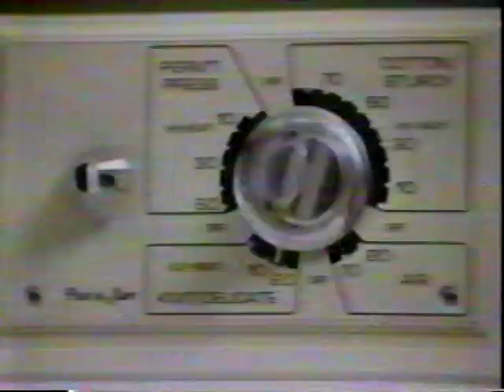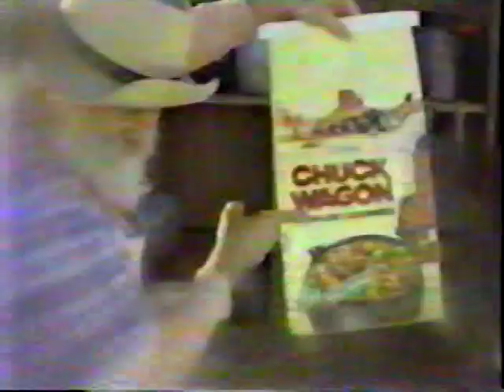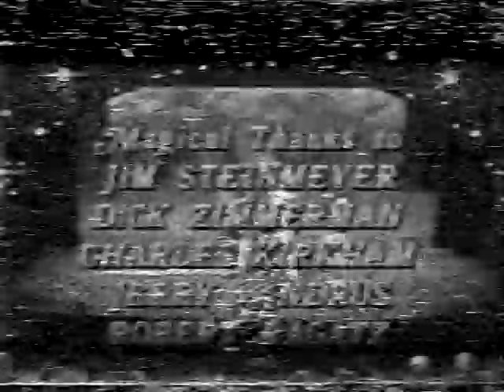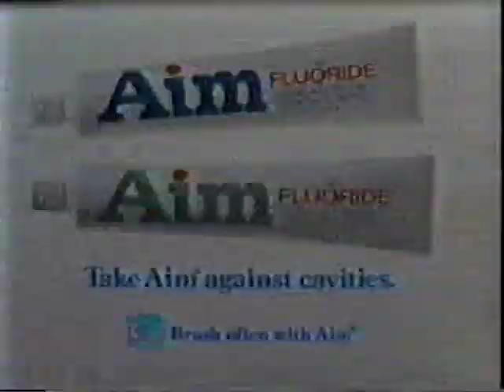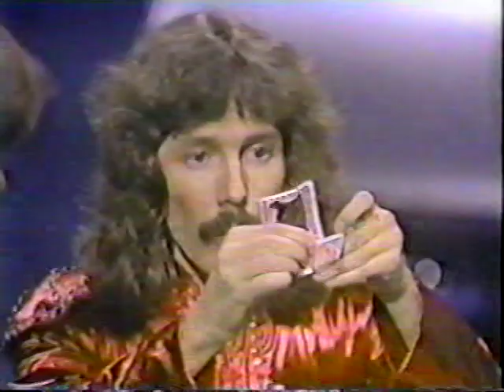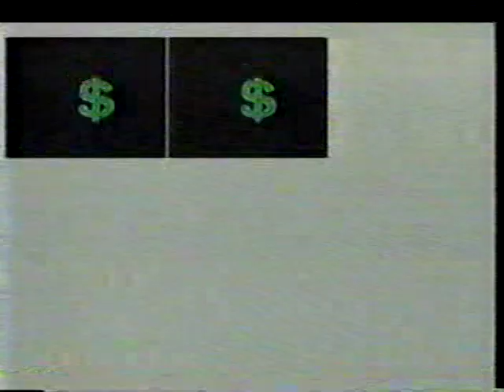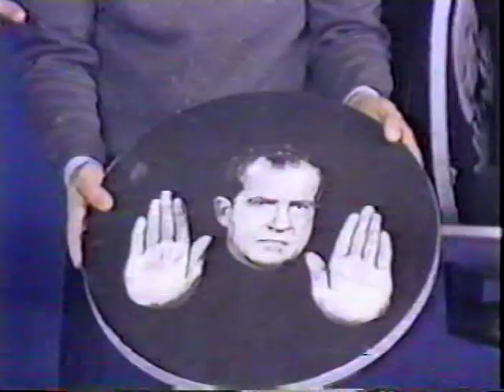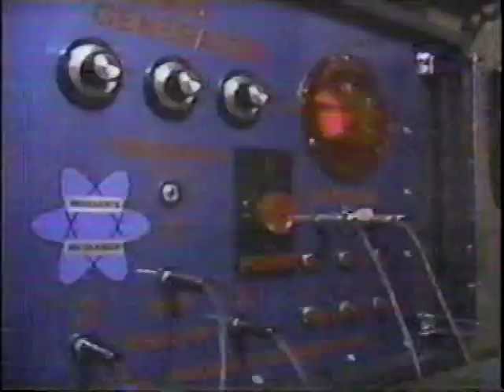VTS 01 3 tv classic comercials and Doug Henning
tv classic commercials      that     went with    Doug Henning world of magic on NBC plus cool Doug Henning tv special with his wife Debbie Henning born again Christian on NBC Channel Ricky Schroder born again Christian and born-again Christian Marie Osmond Ann Jillian Bruce Jenner parish     girl actress